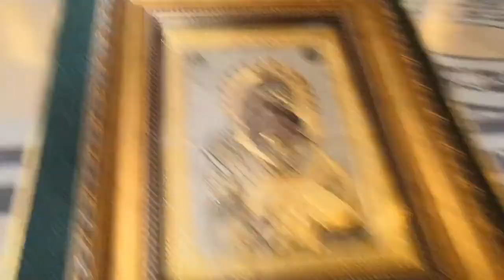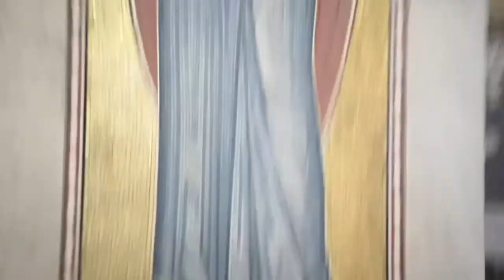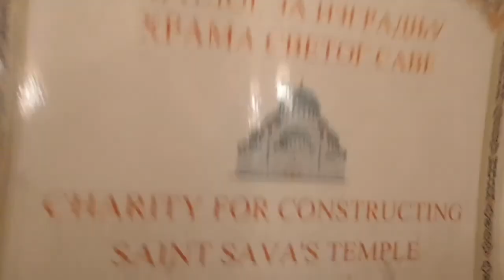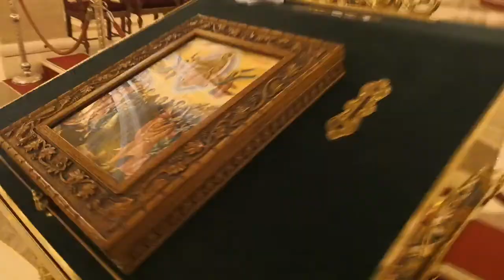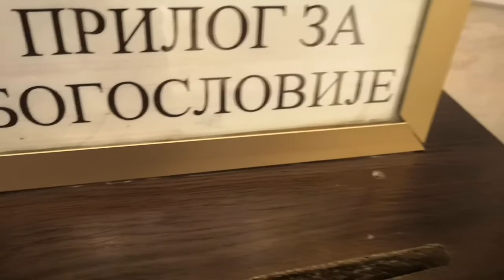Hram svetog Save Na Vračaru Beograd